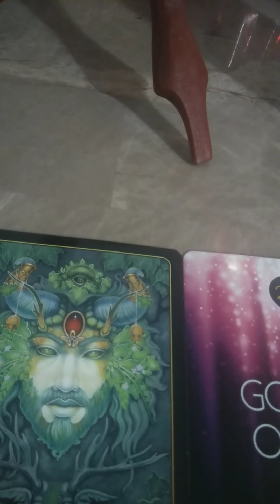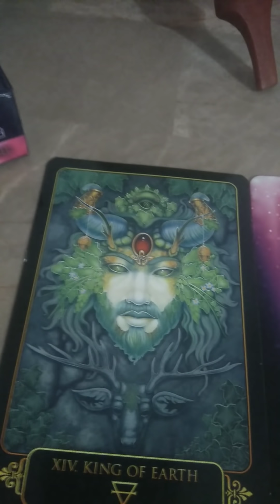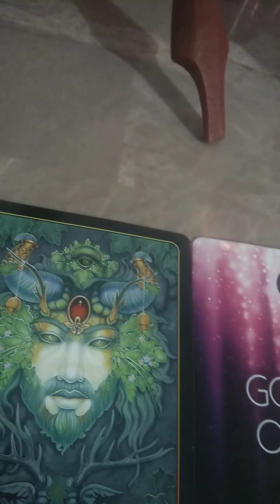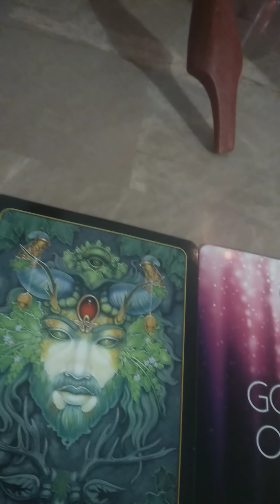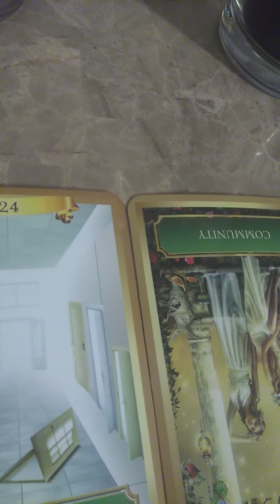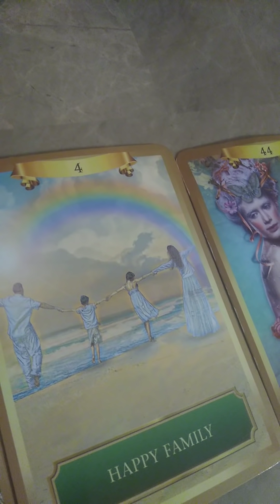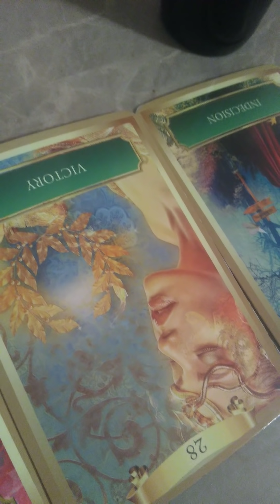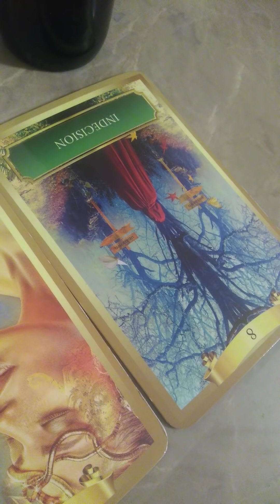🦇DF Is Bitten By Love/Spiritual Vampirism!🦇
🌟🌟 April's special, all orders over $125 include $5 for a total of $130 and I'll send you my movie "Andrew Carnegie The Secret," millionaires' secret to wealth for free.🌟🌟

☯️DM/DF Source Is Upping The Ante Towards Union!☯️

Channelled transmission from Source by Dr. Tajen. Namaste' Gods, Goddesses & Emissaries of Light. I'm a ND, Healer, own & operate a Metaphysical University & a true TwinFlame. I have personal experience about this journey & as a labor of love it has been put on my heart to help you ride out your journey with the least resistance as possible.

📖💚You Can Purchase My Book "Seeds of Abundance" here.💚📖:

***This video can be triggering, if you're not spiritually grounded please don't watch. It will require that you do spiritual work and clearing. If you're ready to do the work, please proceed.

Releases energetic attachments, chords, energetic hooks, lower entities & spellwork.

Heals bloodline issues, release outdated soul contracts, rewrites new soul contracts with the highest integrity of the light, removes spellwork from this lifetime & previous lifetimes. Heal & repair past live trauma & holes in the soul.

I'm happy to announce that I'm now accepting One Question Readings for $11.11. No Legal advice.

🌟 Emergency Readings for $150🌟

💚 Unblock AA Michael Attunement:$150💚

Opens any blocks to money, relationships, health & wealth by opening up all chakras so the are working and spinning properly.

💓Wish Registry Amazon 💕:

💫 Namaste'💫